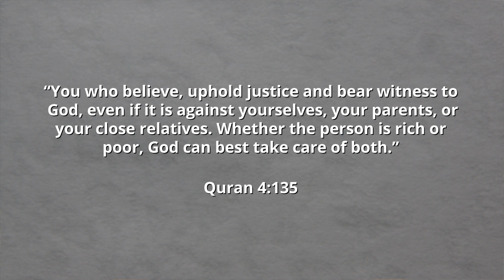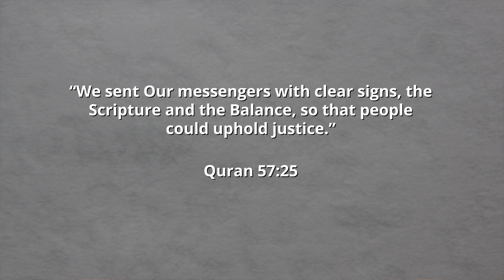Islam Calls For Justice | 30 Reasons to be a Muslim | Ramadan 2023 | Dr. Shabir Ally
Reason #15: Islam calls for justice.
Did you ever see someone doing something wrong and you said to yourself, "There ought be a law against that?" Well, you're not alone. Human beings at the very core want to see justice done. Being a good Muslim means being just and fair and balanced and being good to everyone, so our inner core is represented in our religious practices and our thinking. Dr. Shabir Ally says karma and nirvana are good ideas, but they do not deal with justice in this life. The Quran repeatedly tells us that God loves those who are just. The Quran tells us that prophets and scriptures were sent to us to establish justice in the land and uphold justice as witnesses for Allah. Islam gives practical recommendations, guidance and laws to ensure we are balanced and fair to everyone and everything around us. As much as we have a duty to God, we have a duty to God's creation as well.

SUPPORT OUR NEW PROJECT, MUSLIM MEDIA HUB:
OR